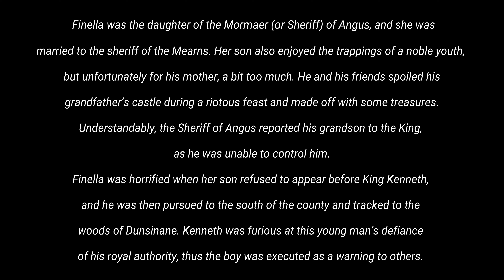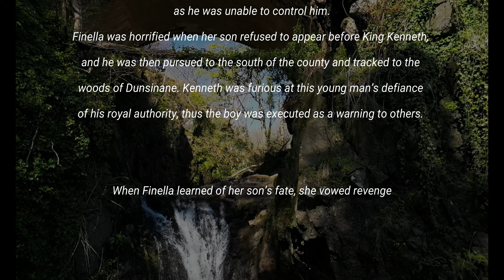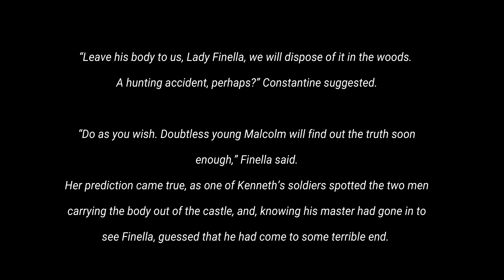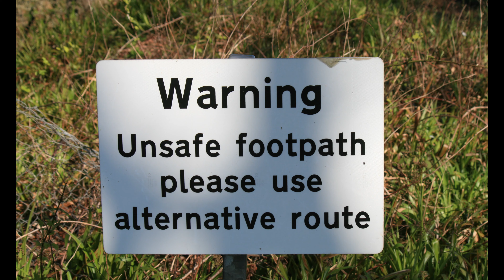Finella Waterfall - the story of Finella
I visited Finella den and waterfall for the first time, and although I knew about it, didnt know the story associated with it until I did some research while editing the shots.

Equipment used:
DJI Mini 3 Pro
Samsung S10
Canon 400D
Hohem gimbal